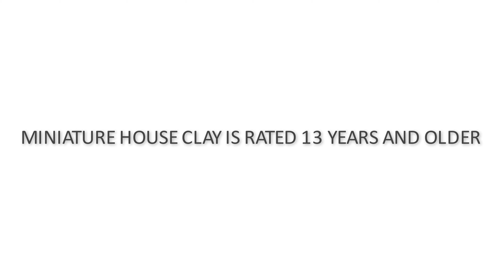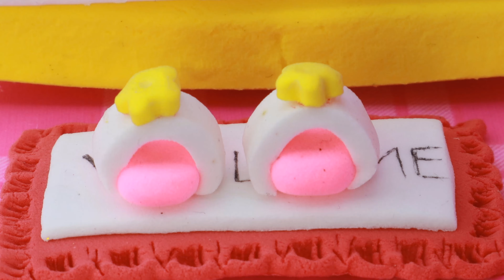Build a Cute Simple Pink Miniature House Bedroom From Clay | Craft for Teenagers